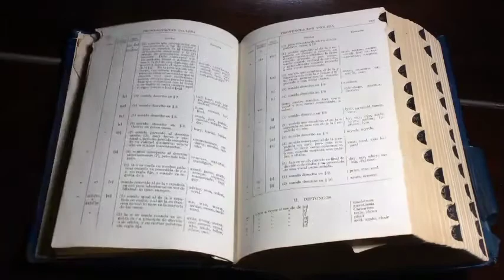दिमाग हिला देने वाली कुछ बातें l amazing fact in Hindi 😯😯😯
amazing facts in India best you tube channel in amazing fact

Amazing video